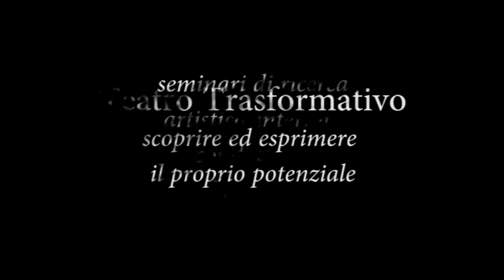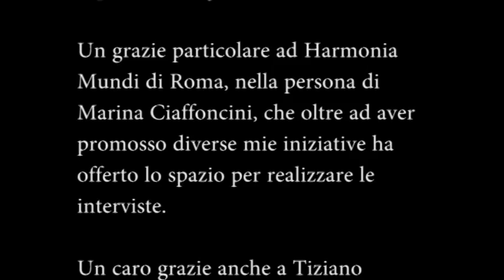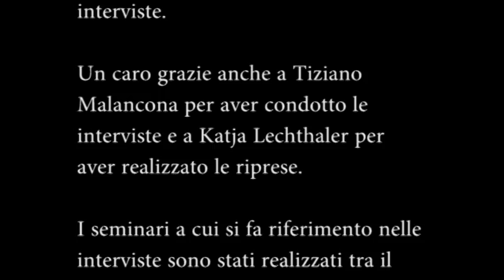Teatro Trasformativo -Testimonianze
Seminari tenuti da Carlo Magaletti 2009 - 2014.